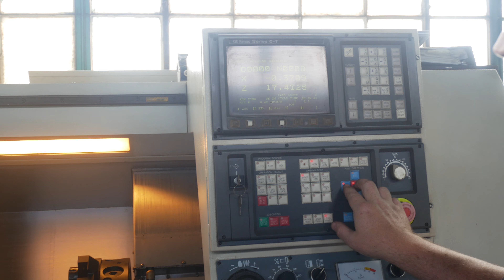Clausing Colchester 20″ 2-Axis 60° Slant-Bed CNC Lathe, Storm 200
Inventory # 9567